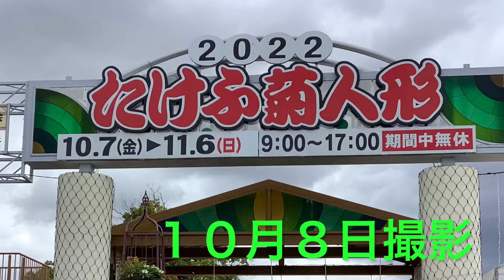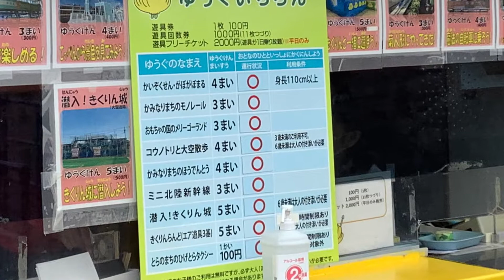本日の「たけふ菊人形」2022年10月8日撮影 福井県越前市 ECHIZEN TAKEFU ／菊花木偶